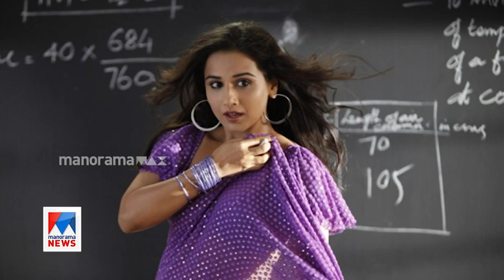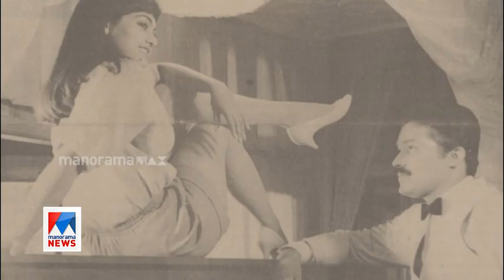ആരാധന അർത്ഥശൂന്യമായ മരണം; സിൽക്കിന്റെ ഓർമകൾക്ക് 24 വയസ്സ് | Silk Smitha